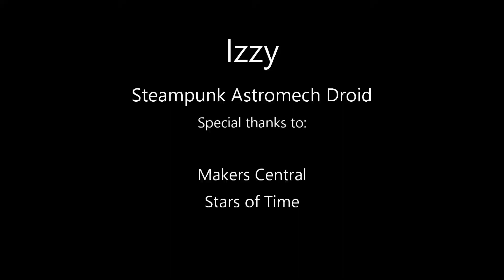Building Izzy the Steampunk Astromech Droid. Star Wars Droids by Podpadstudios Season 1 episode 33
We love Izzy the Steampunk Droid. Here's how Master Maker  built her from scratch.

CHAPTERS
00:00 Start
00:10 Build Montage
01:48 Mechanism to make the Droid sit up
01:59 Building the Head movement mechanism
04:22 Master Maker shows you around Izzys moving parts
05:28 Steampunk inspiration : an old Player Pianola
06:23 Izzy struts her stuff

For info advice and inspiration - we recommend the Droid builders UK, a builders group

DROID BUILDING COMPONENTS ON AMAZON
Servos and cables
- 12 port
- 6 port
Fuse Box for 12V supply
Re-settable Fuse
Gas cans
Lazy Susan
Nebuliser (For Smoke effects)

VIDEO MAKING
Camera: DJI Osmo Pocket
Camera:  Panasonic AU UX90
Sound: Rode GO - wireless Mics
Audio interface Tascam DR-60DMKII
Lights: Newer 480 Dimmable Bi Colour Lights

For prop  hire or bespoke commissions please PM.
UK Amazon - if you use this link for general purchases this will support us!